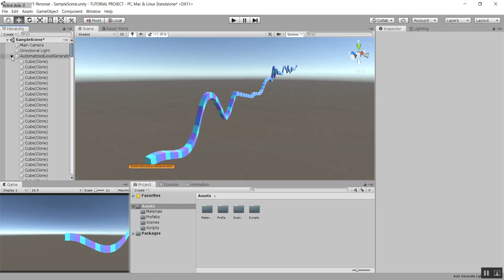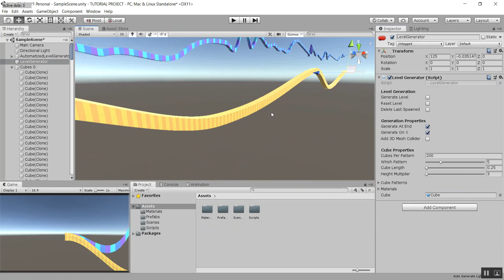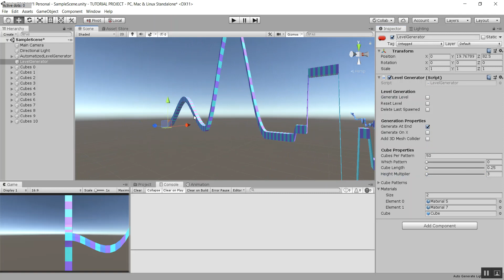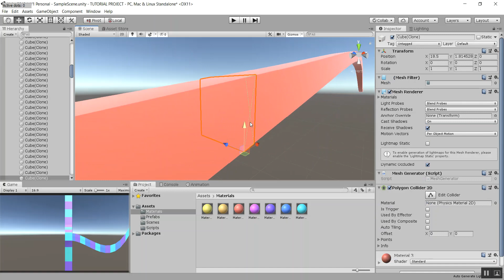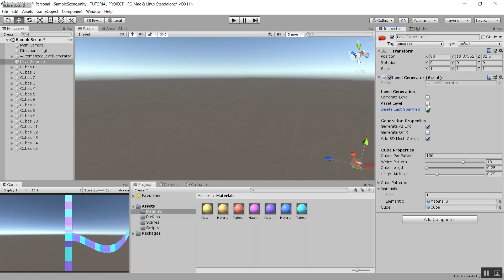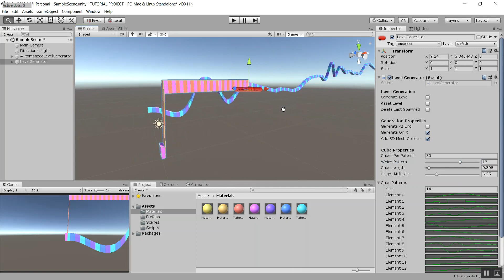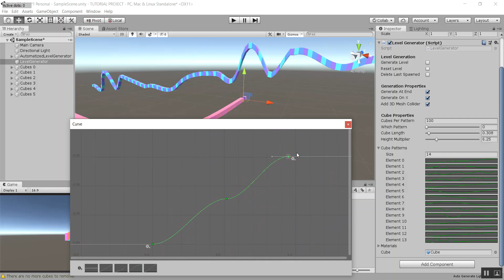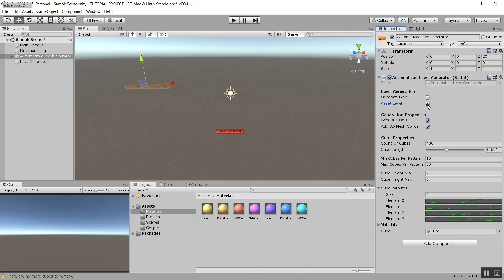Manual Level Generator